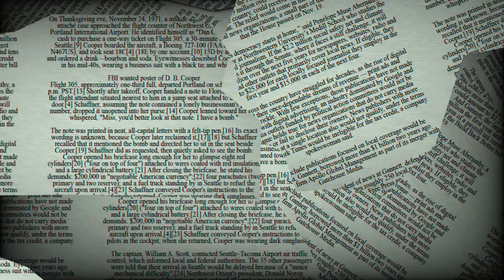♎ Libra February 22 Daily Horoscope 😲 Stars reading for today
♈ Aries (Ram): March 21–April 19
♉ Taurus (Bull): April 20–May 20
♊ Gemini (Twins): May 21–June 21
♋ Cancer (Crab): June 22–July 22
♌ Leo (Lion): July 23–August 22
♍ Virgo (Virgin): August 23–September 22
♎ Libra (Balance): September 23–October 23
♏ Scorpius (Scorpion): October 24–November 21
♐ Sagittarius (Archer): November 22–December 21
♑ Capricornus (Goat): December 22–January 19
♒ Aquarius (Water Bearer): January 20–February 18
♓ Pisces (Fish): February 19–March 20

♎ Libra Horoscope Today February 22 2023,Daily horoscope Libra February 22 2023,Horoscope Libra February 22 2023

Libra horoscope next week,Libra day after tomorrow,Libra tomorrow tarot,Libra horoscope monthly,tomorrow horoscope for libra ,What are Libra like in love?

Libra horoscope tomorrow career,Libra relationship horoscope,today's love astrology for Libra ,Libra horoscope next week,Libra day after tomorrow,Libra tomorrow tarot,Libra horoscope monthly,tomorrow horoscope for libra,